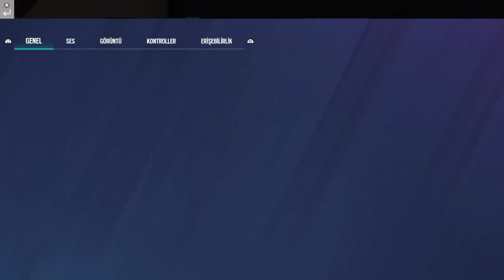EKİPLE RANK MAÇLARINA DEVAM R6 SİEGE PS4 - TAYFA YEDİKULE